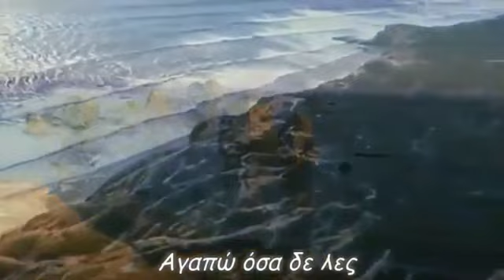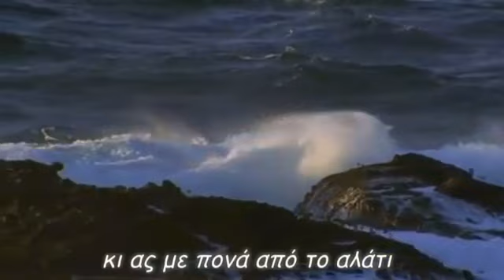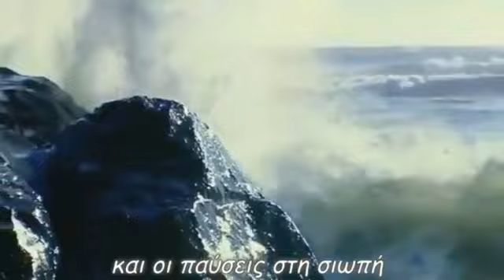Αγαπώ όσα δε λες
αγαπώ τις αλμύρες των ματιών σου
κι ας με πονά από το αλάτι
της καρδιάς μου η πληγή
αγαπώ και τις λέξεις που δε λες
γιατί ξέρω τι σημαίνουν οι ανάσες
και οι παύσεις στις σιωπές
star30300
Παραγωγή Ιούνιος 2020